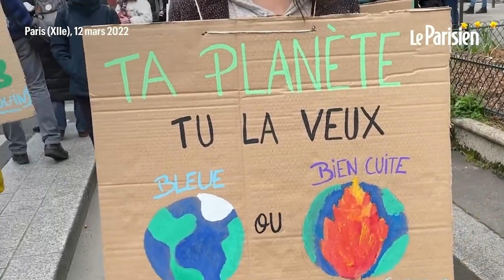FACTUALITÉ #4 - BRUNO LEMAIRE, ENGIE, SAVANE AMAZONIENNE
00:00 Intro
0:10 Sommaire
0:38 Bruno le vert
2:31 Gâchis avec Engie
4:12 Savane amazonienne
6:24 P'tites actus

Une semaine chargée, pour changer ! Notre cher ministre Bruno Lemaire a fait en sorte d’avoir un plan sérieux en matière d’écologie ! Sauf que selon qui l’écrit, ça change tout… On vous laisse découvrir ça.

Révélations de RMC sur Engie, qui aurait abusivement recours à une pratique climaticide qui entraine en plus un gâchis monumental !

Et parce qu’une bonne nouvelle n’arrive jamais seule, la forêt amazonienne est en passe de devenir une savane, rien que ça…

Et pour finir quelques actus de la semaine sur des actions mises en place pour essayer d’améliorer tout ça ! Marche pour le climat, un big up aux soulèvements de la terre, un clin d’œil au GIEC.

Sources :
Bruno Lemaire :